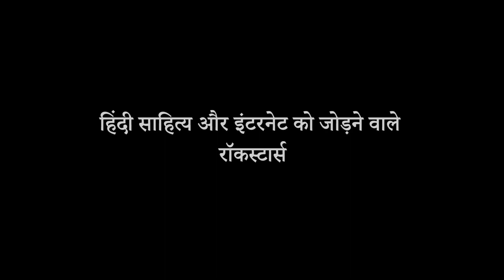हिंदी रॉकस्टार्स : एक झलक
कैसे इंटरनेट पर हिंदी ने अपनी जगह बनाई है और कितनी बदली है हिंदी भाषा और साहित्य की दुनिया इंटरनेट के कारण ? कैसा रहा है डिजिटल पब्लिकेशन का सफ़र ?
कैसी रही है साहित्य की अपनी यात्रा ?
सवाल ढेर सारे हैं और इन्हीं के जवाबों को पाने का है यह दिलचस्प सफ़र !
आइए जानते हैं कुछ रचनात्मक, ज़हीन और संवेदनशील 'हिंदी वालों' के लिखने, पढ़ने और अपनी भाषा को नए प्लेटफॉर्म्स पर खोजने - विस्तार देने की कहानी।
जल्द ही टीम प्रतिलिपि लेकर आ रहें हैं एक नई और दिलचस्प वीडियो सीरीज़ :
"हिंदी रॉकस्टार्स" - चलिए और क़रीब से जानते हैं डिजिटल होती हिंदी की दुनिया को !